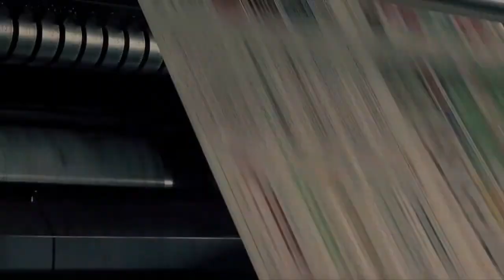Gobierno anuncia más ahorro de energía